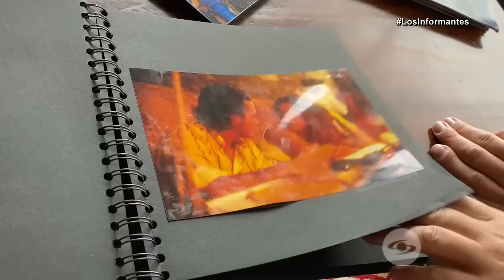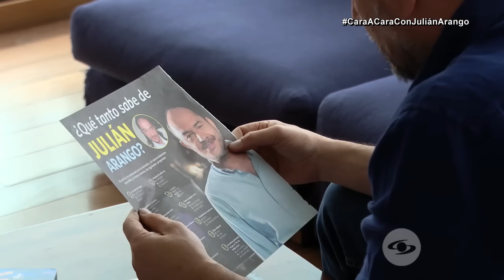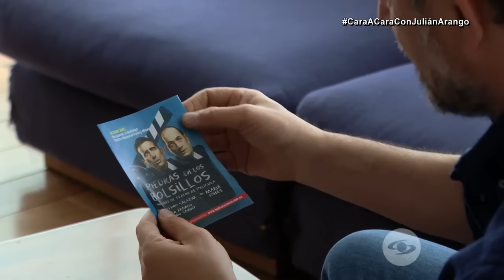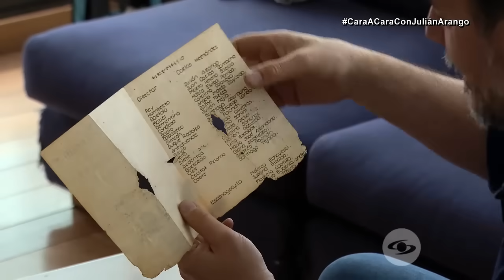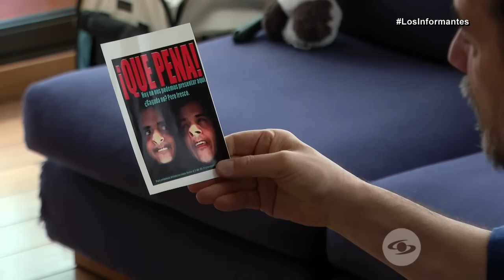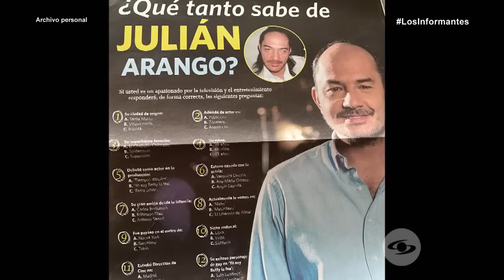Descubriendo a Julián Arango, el actor polifacético que dejó todo por su pasión - Los Informantes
Pocos conocen la historia tras el telón: Julián Arango alguna vez soñó con ser futbolista, luego tuvo éxito como publicista, pero finalmente siguió su verdadera pasión, la actuación.